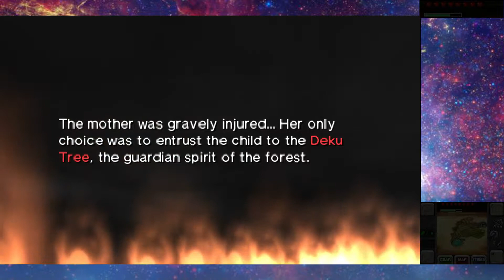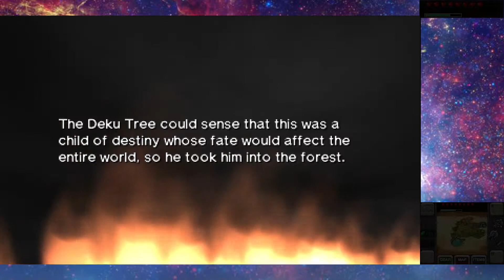Zelda Ocarina of Time 3D - Sosig. - Part 23 - Disaster Dudes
Sosig.